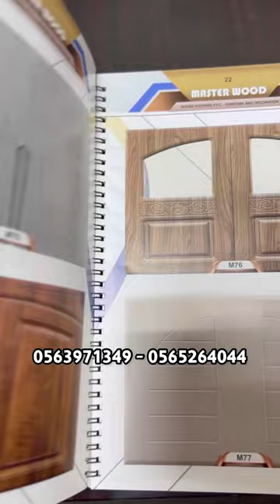غاليه لصناعه الابواب ومتخصص في UPVC وهي الابواب المصنوعه بالضغط الحراري بدون اي برغي او مسمار